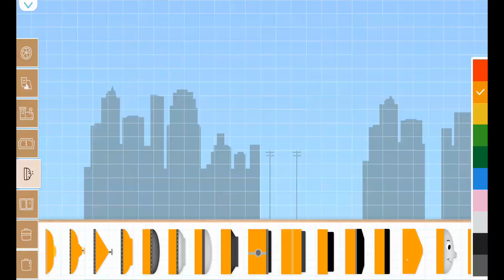Labo Brick Train #377 Train Game